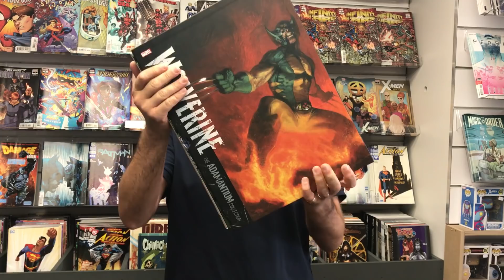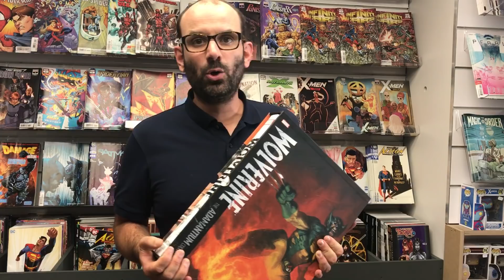Wolverine the Adamantium Collection : Attention Exemplaire Unique